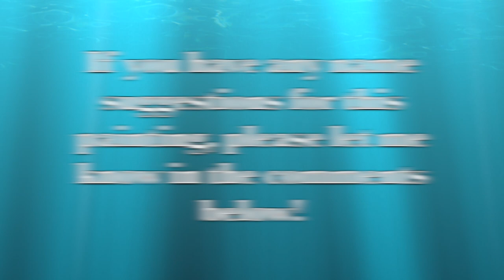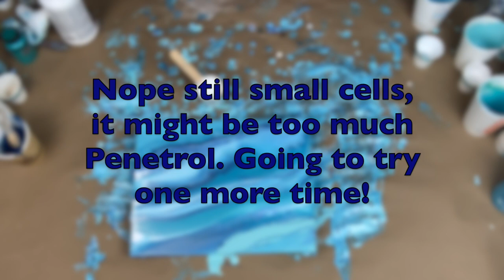"AQUAMARINE" Fluid Art Swipe with Penetrol instead of Australian Floetrol, Loving Teal Paint!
I am having fun swiping with Penetrol. Right now I only need a few drops for smaller volumes of paint. Warning it has a slight smell to it.
His videos have been very informative and he explains everything so well.

I hope you enjoy my videos, this has been an amazing journey that started over 3 years ago and it has been a Fun Mess ever since!

I apologize that I don't have exact recipes or measurements for any of the pours that I show. I started this painting journey watching MelyD, Kanella Ciraco Art, Tammy Anderson Art, Sherry Moulton Art, Sara Taylor Modern Art, Masse Art Studio, Mina Villegas Art, Sarah Mack, Pouring Your Heart Out and so many more. I will always try to credit any and all artists from YouTube that are willing to publicly share their techniques and recipes.

Acrylic Pouring is more than a hobby for so many of us. Painting is an incredible creative outlet for me, especially when I am not writing a picture book or young adult novel. I have suffered from Rheumatoid Arthritis since I was child and this art form allows me to ignore the bad days and enjoy the good days.